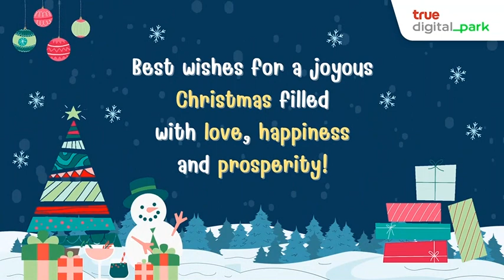Merry Christmas from True Digital Park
Best wishes for a joyous Christmas filled with love, happiness, and prosperity!